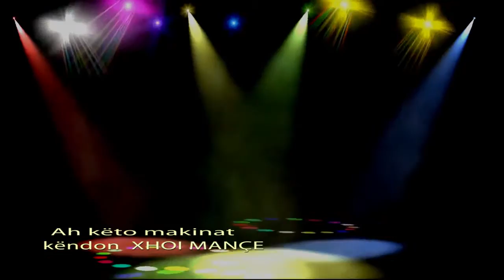Xhoi Mance ah keto makinat nata e pare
Xhoi Mance  Ah këto makinat  nata e parë . Regjistrimi u bë me dvd record nga Studio fokus Art. suksese të mëtejshme Xhoi.